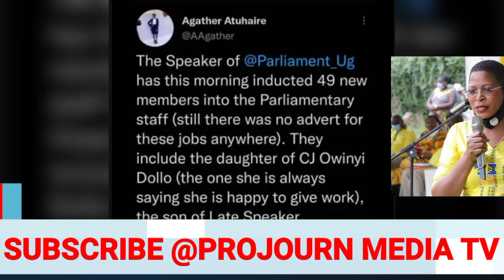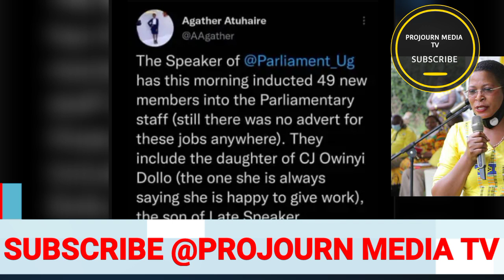Bobi wine kyakoze sipika Anita Among lwakuswaaza parliament bwagabye emirimu ngajiwa Baana babakungu